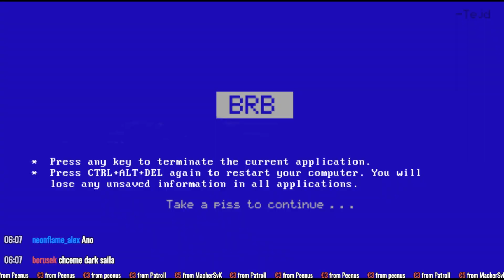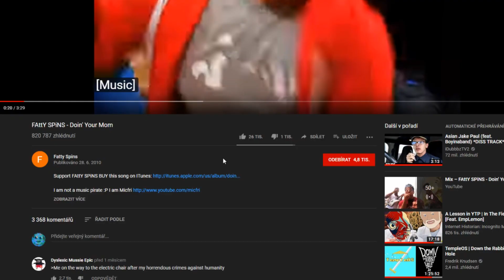Dělám tvoji mámu - Tomodachi Life #13 [CZ]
Tohle je největší sheetpost, boiz!
Děkuji za sledování videa a za vaši podporu! :)
Užijte si videa! :)
Váš Snail!